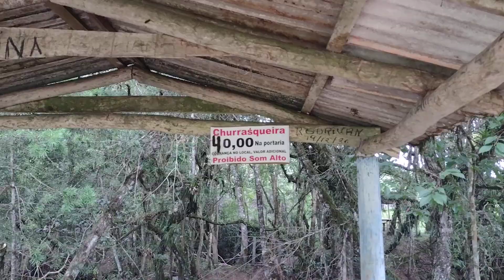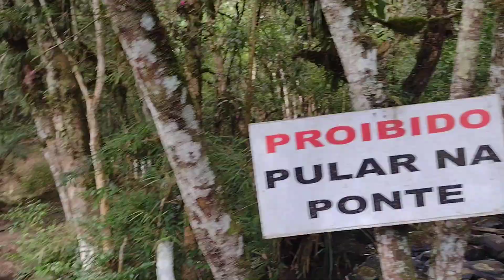Uma tarde com os netos_Pesk_Pag do Toco